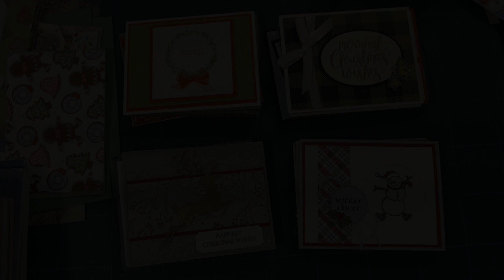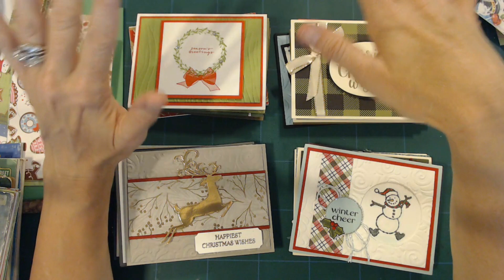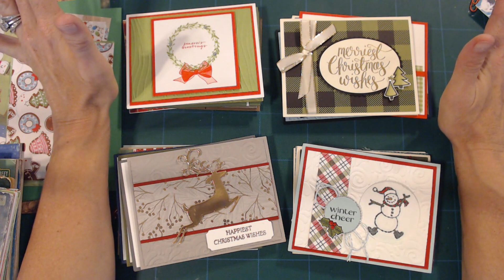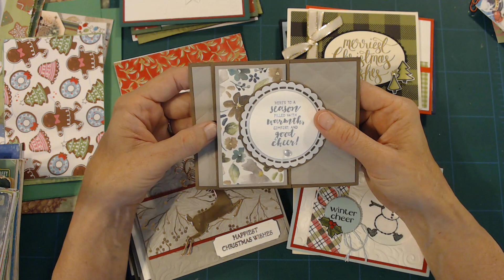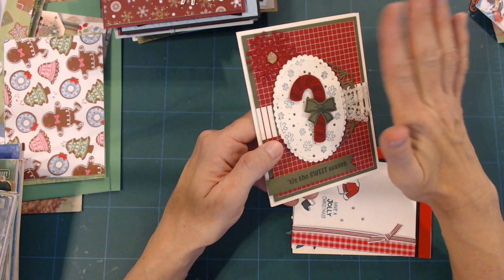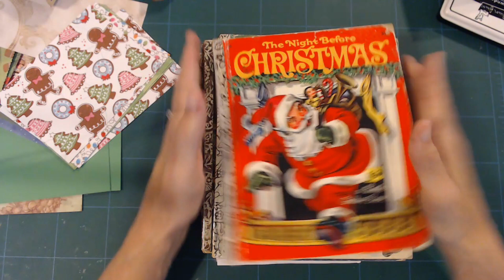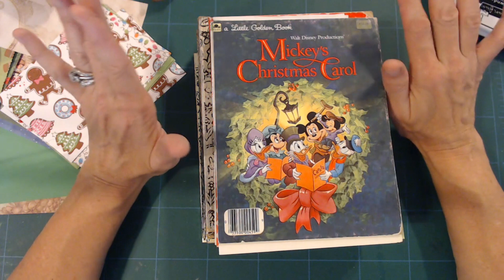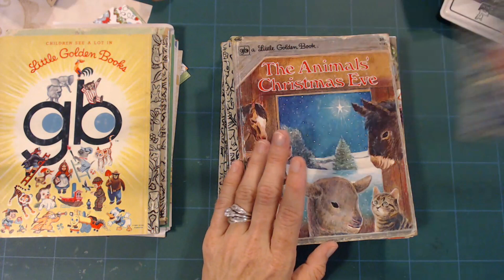Show & Tell - Stampin Up Cards, Golden Books, Junk Journal & MORE!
Auntie Jo Sews
USA

Thank you for visiting my channel. I love to hear from folks viewing my videos. Thank you so much for supporting small biz!

Modge Podge
Tim Holtz
DCWV Christmas Paper

Stay in touch with me via:
♥ THE WEB (click Visit The Auntie Jo's Store)

This channel contains tutorials and inspiration for adult crafting, displays of adult crafts such as junk journals, sewing crafts, embroidery crafts, holiday crafts. This channel is NOT intended for children. The tools, products, systems, machines, etc are NOT suitable for children.